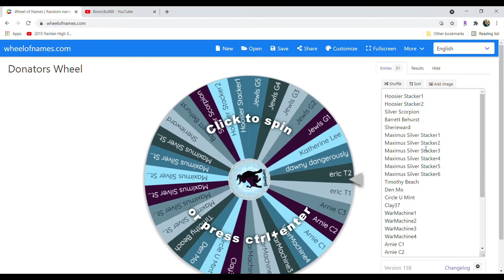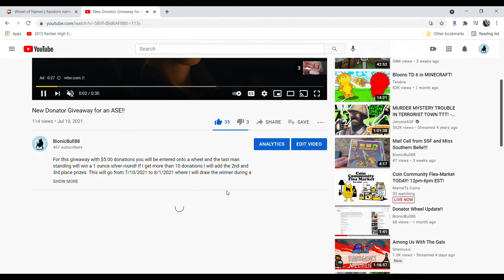Livestream tonight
1st Place:
1 ounce 2003 ASE
2nd Place:
5 grain silver Benchmark
3rd Place:
Copper Round